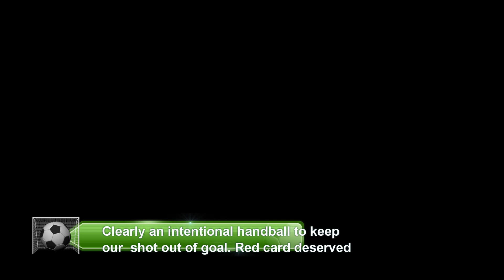2019 SF Cup: LMSC 07 Navy Vs Force North 07 I